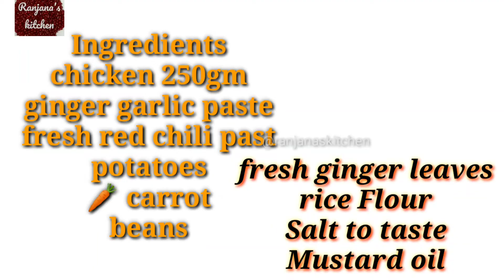কম সামগ্ৰীৰে বনোৱা চিকেনৰ এখন খুবেই টেষ্টি ৰেচিপি/ Less oil less ingredients Tasty chicken recipe